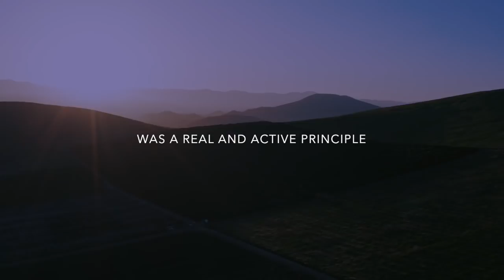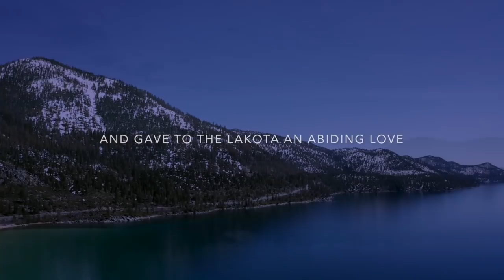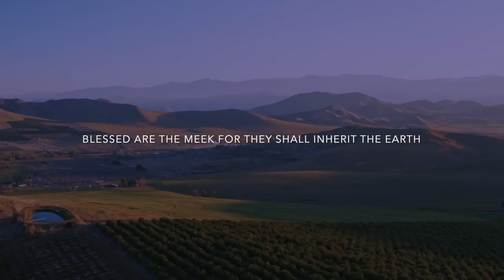This Will Move Your Soul Deeply | Native American Wisdom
This is a short excerpt from the book 'Wisdom Of The Native Americans' compiled & edited by Kent Nerburn.
In this segment, we learn from Chief Luther Standing Bear about the religion of the Lakota people and their reverence and kinship with all life.
Read by Jean Nolan.

▹ If you are watching this, it is coming to you at the perfect time on the path of least resistance. Trust your inner guidance and know that everything is already created for you.